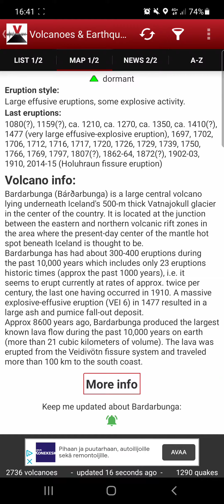Iceland is may getting new eruption news soon